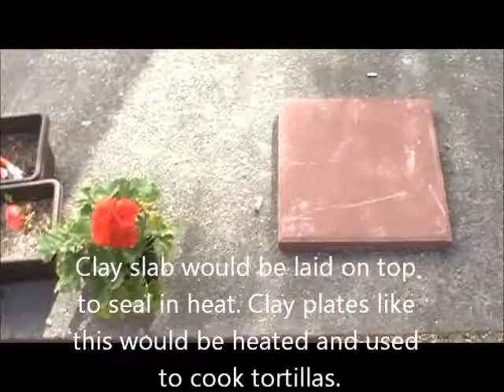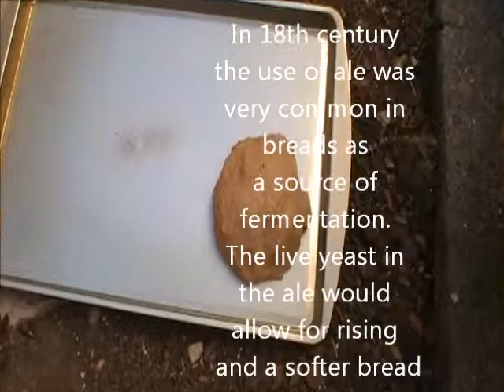18th century bread making with kiln